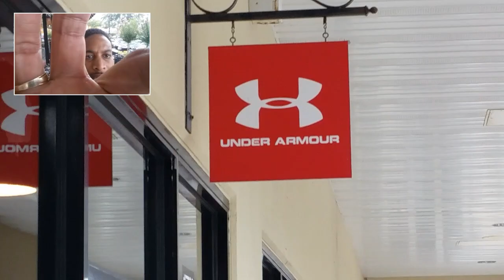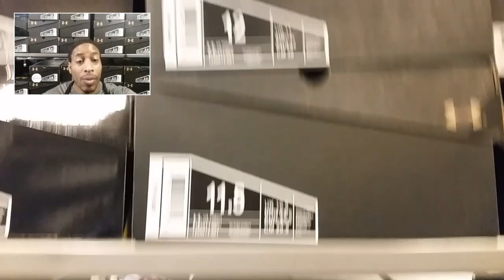FINALLY FOUND HEAT - Jai Eazy 365 - S2 E9 - The Light Skinned Dwight Howard Returns to Orlando lol